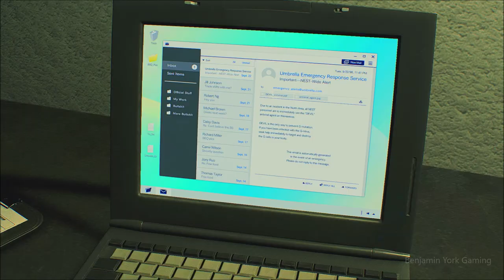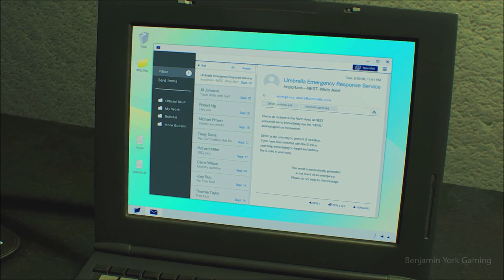Claire in Prestige Lady Outfit - Resident Evil 2 Remake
My goal for my channel is "Fun & Earn".
The growth of my channel will lead to giveaways to my content viewers on a regular basis.

👇Mod Credits👇
・Prestige Lady Redfield / Geralt Outfit / Wayfarer Outfit / Wolfsbaneby Wiwilz